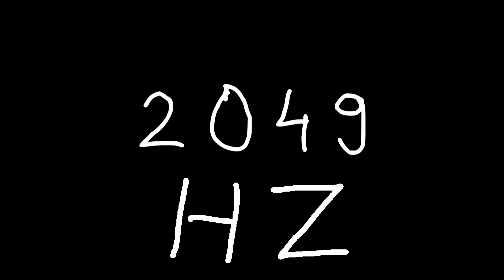2049 hz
Just sound.

chords
sounds
noise
tone
noises
tones
audio
wave
waves
sin
sine
sinus
sinoid
heart
heartbeat
resonancy